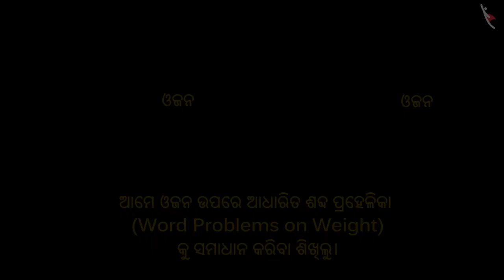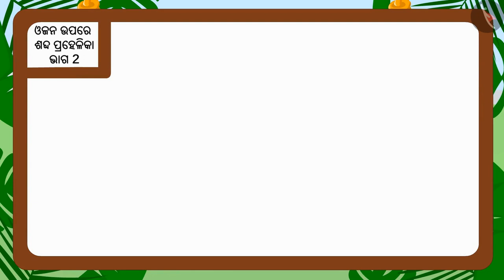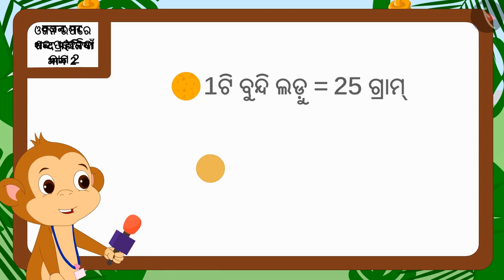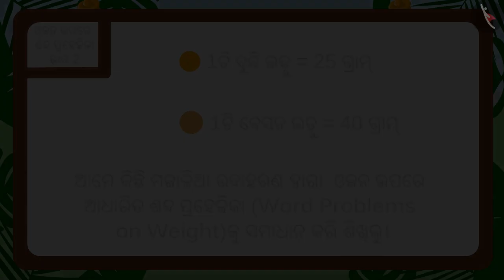ଶବ୍ଦ ଧନ୍ଦାଗୁଡ଼ିକ: ଓଜନ | Part 2/3 | Word problems: Weight | Odia | Class 5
Class 5 | ଶବ୍ଦ ଧନ୍ଦାଗୁଡ଼ିକ: ଓଜନ | Part 2/3 | Word problems: Weight | Odia | Class 5

TicTacLearn Video
Interactive Videos